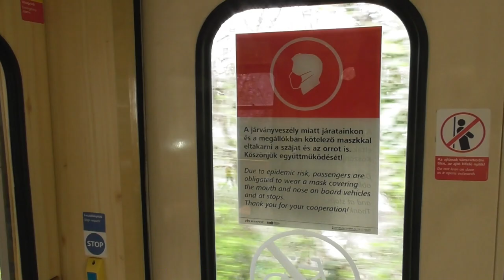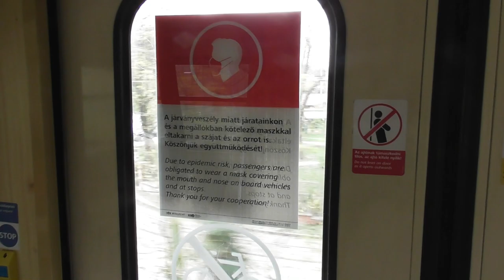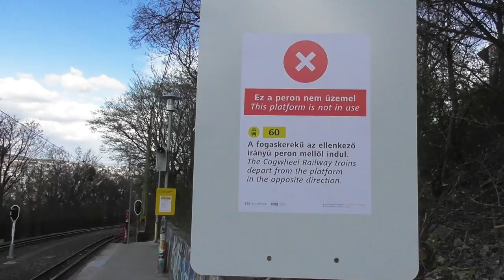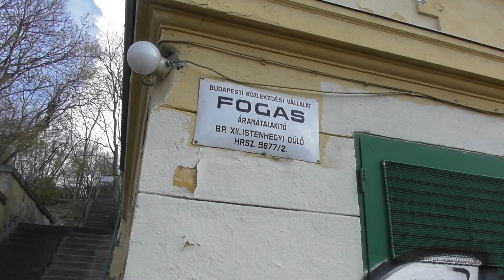2021.04.07 Fogaskerekű Erdei iskola megálló visszafejlesztés után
Bankszámla:
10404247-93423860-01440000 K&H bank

Fejlesztés helyett visszafejtés kb. 3 hetes vágányzár után. Már úgyis rég utaztam a fogassal, kinéztem és csináltam pár snittet és a váltóitól megfosztott erdei iskola megállót is megnéztem.